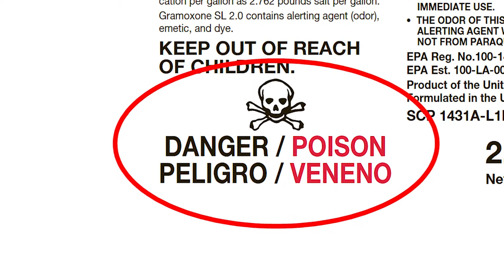Reviews the signal words found on pesticide labels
For Pesticide Handlers

This video alone does not meet the annual training requirements under the Worker Protection Standard (WPS). It can be used as part of a broader training program, which must be EPA-approved in its entirety. Handlers